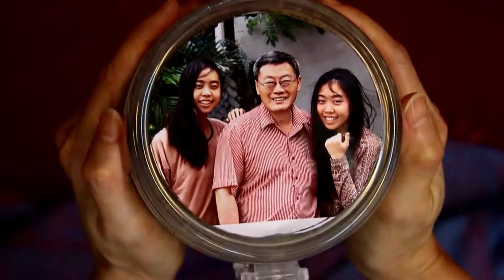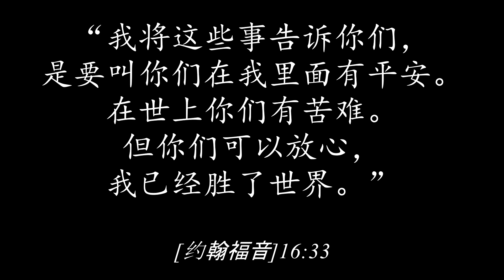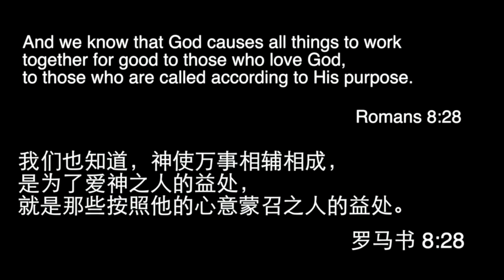My Edited Video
我是使用 YouTube 视频编辑器 制作的此视频